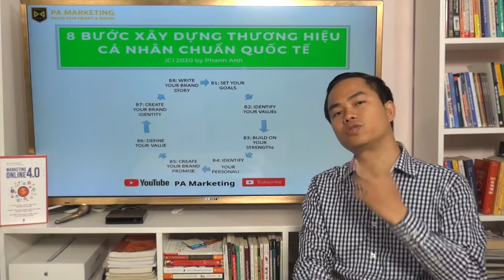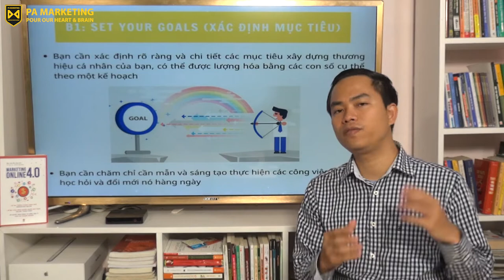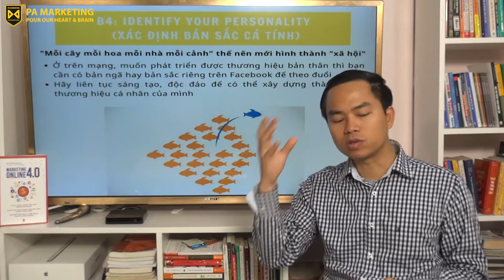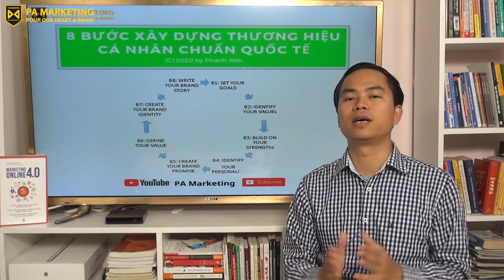[PAM VLOG 19] 8 BƯỚC XÂY DỰNG THƯƠNG HIỆU CÁ NHÂN CHUẨN QUỐC TẾ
Làm sao để có một "Profile chuẩn quốc tế"? Hãy đón xem VLOG 19 nhé!

Cơ sở: Tầng 7, Số 1 Hoàng Đạo Thúy, Hà Nội
Trụ sở: 3A/19, 59 Lê Đức Thọ, Nam Từ Liêm, HN